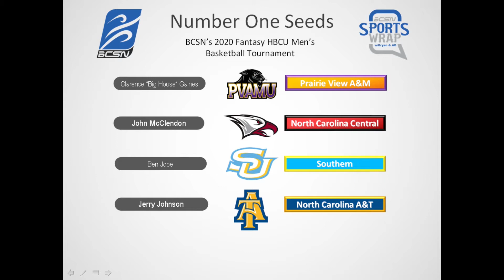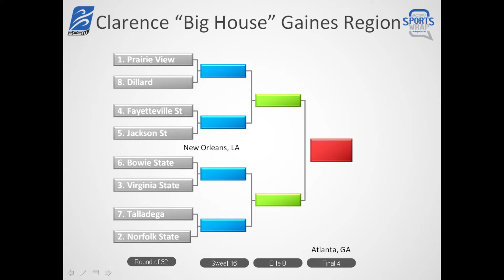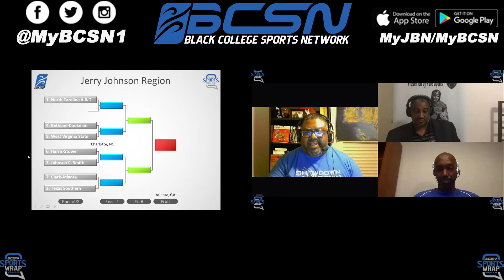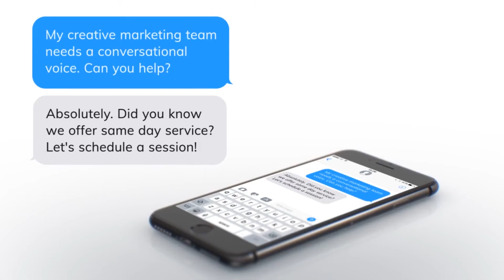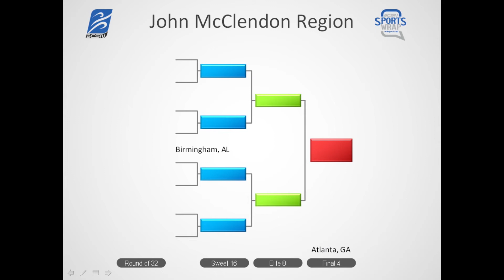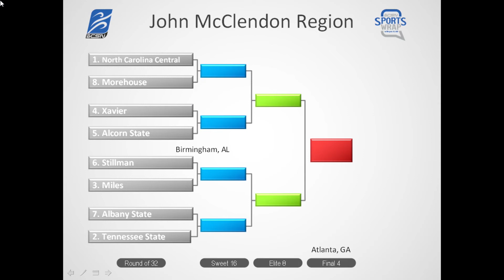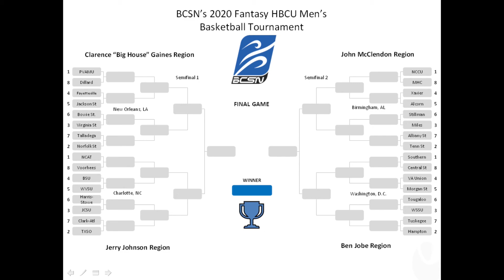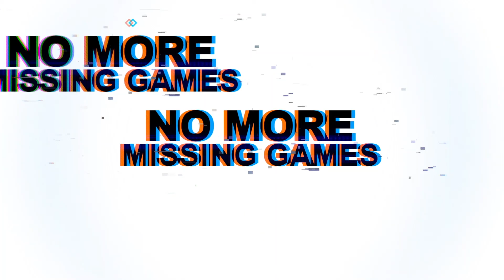BCSN's 2020 HBCU Fantasy Men's Basketball Tournament Reveal Show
Since we are all on quarantine, we decided to put together a Fantasy HBCU Men's Basketball Tournament! Check out the Reveal Show where we go indepth on each match up to see who YOU THE FANS will pick as the Men's Fantasy Champions!